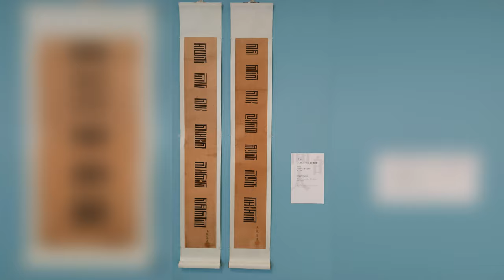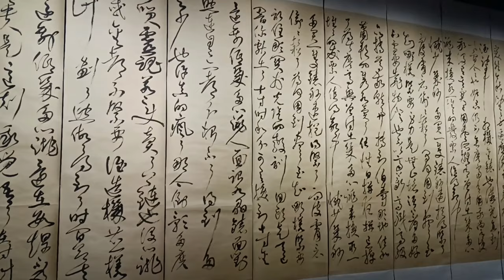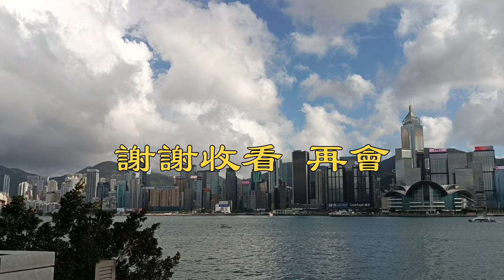香港ぶら散歩 香港藝術館 Hong Kong Museum of Art